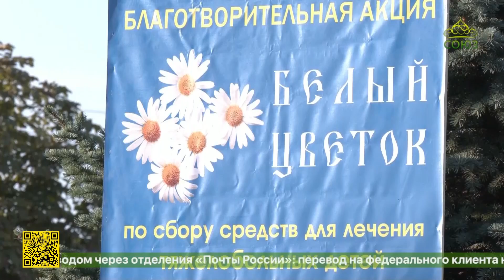Во Владимирском соборе города Лиски освятили роспись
Во Владимирском соборе города Лиски освятили роспись. Один из крупнейших храмов Воронежской области был заложен еще в 2003 году. Собор выполнен в классических традициях русско-византийского церковного зодчества, а его высота вместе с крестом составляет 67 метров. Богослужение в храме совершил правящий архиерей митрополии.